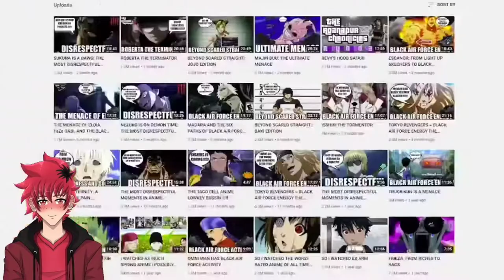A LOLI MENACE | TANYA: THE ISEKAIED DEMON REACTION | Vtuber Reacts